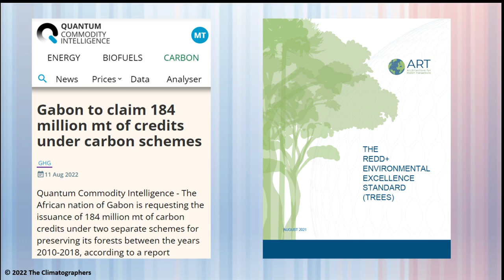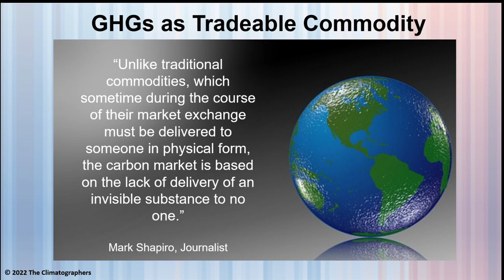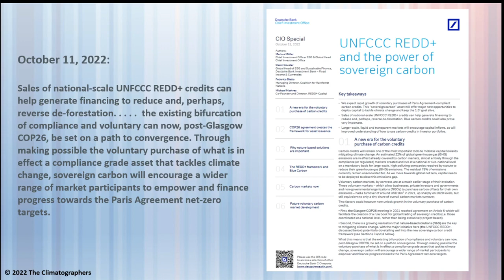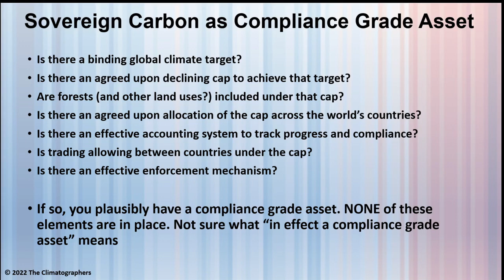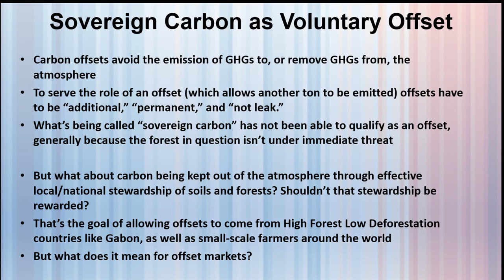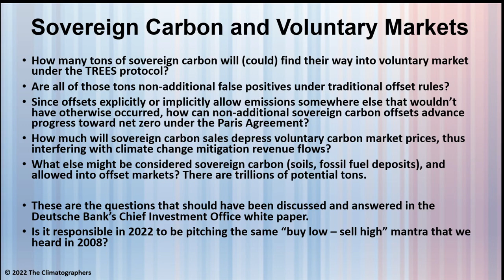Sovereign Carbon as Investment and Offset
Deutsche Bank recently released a report promoting sovereign carbon as an investment vehicle and voluntary carbon offset. We review those claims in this video, as part of our larger Climate Risk MBA.